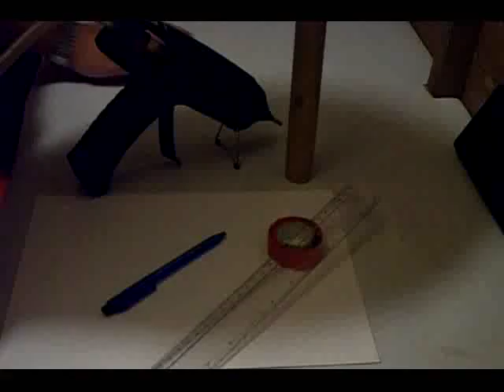How to make a star mine firework pt/1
In this video you will learn how to make a simple star mine tube this one is 78mm long with a ID of 28mm
as i am a cheapskate i have used  1" of 1.8mm visco witch burns at 2.3seconds per inch this is glued to 2" of falling leaf witch burns at 4.5seconds per inch it gives about a good 8-10 seconds to retreat to a safe distance